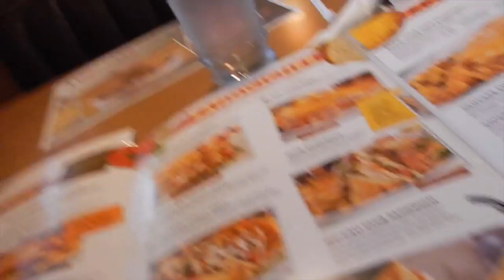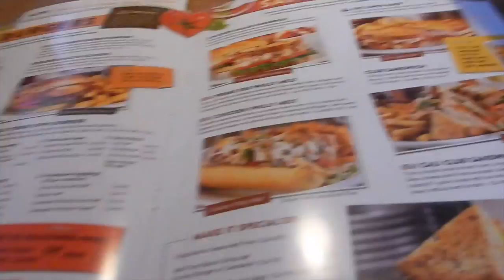Twerk It Like Miley! - Viko & Vivi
A day in our life. Lunch, new computer, and a hike! hope you all enjoy our Vlogs!